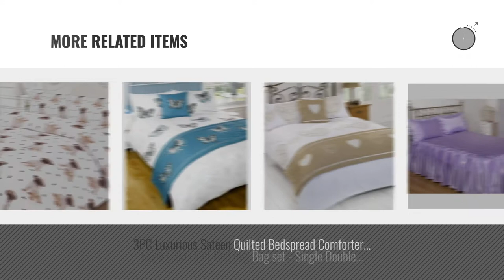Top 10 Dreamscene Bedding Sets [2018]: Dreamscene Spotty Dog Animal Duvet Cover Bedding Set With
- New! 2019 Black Friday / Cyber Monday Duvet Cover Sets Deals and Updates.

Black Friday / Cyber Monday Dreamscene Spotty Dog Animal Duvet Cover Bedding Set With Pillowcases, Multi-Colour, by Dreamscene

Black Friday / Cyber Monday Dreamscene Luxuriously Soft Animal Pug Duvet Cover Bedding Set With Pillowcases, White, by Dreamscene

Black Friday / Cyber Monday Dreamscene Duvet Cover with Pillowcase Bedding Set Pug Dog Walkies - Double by Dreamscene by Dreamscene

Black Friday / Cyber Monday Dreamscene Christmas Nordic Duvet Cover with Pillowcase Snowflake Bedding Set - Aqua Grey, by Dreamscene

Black Friday / Cyber Monday Dreamscene KRUPU62 Kruger Animal Print Duvet Bedding Set With Pillowcases, Purple, Double by Dreamscene

Black Friday / Cyber Monday Kruger Purple Duvet Bedding Set - Single-Double-King Size-Super King Size by Dreamscene

Black Friday / Cyber Monday Kobe Duvet Quilt Bedding Bed In A Bag Cushion Cover Runner - All Sizes by Dreamscene